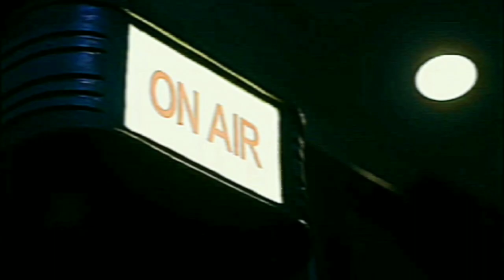GTV - Dobol B TV Opening [23-NOVEMBER-2023]